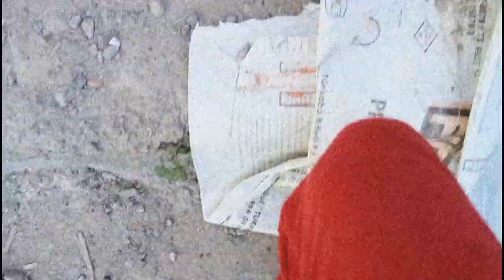Steps of Istanbul - made by Jaime Cleeland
The music has been edited by Jaime Cleeland. The original sound file can be found at: